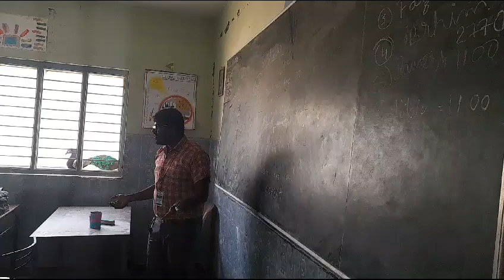Harish Hegde's grammar classes for staff.